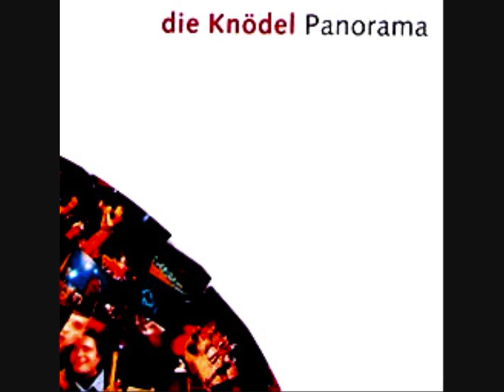die Knödel Panorama 03 Duduradu